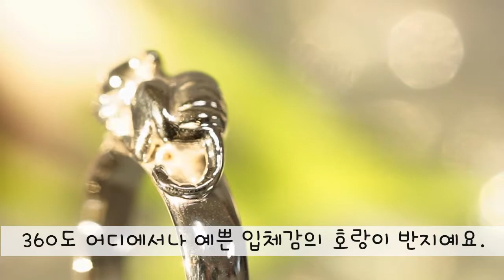쥬얼리누보 특별한 입체 디자인 18k 호랑이 커플 반지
아주 특별한 커플링 제작 :)
어떤 각도에서도 예쁜 입체감의 18k 골드 사슴, 호랑이 커플 반지입니다.
우리만의 커플링을 만들고 싶다면 쥬얼리누보를 찾아주세요.